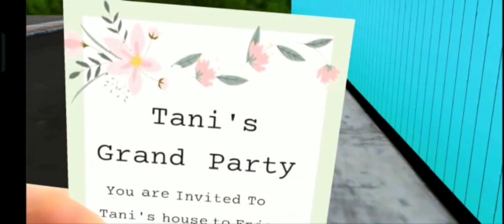nacho average prank (nick and tani funny story)gaming